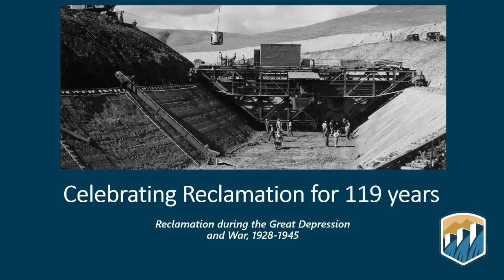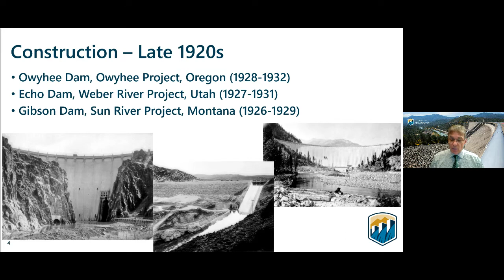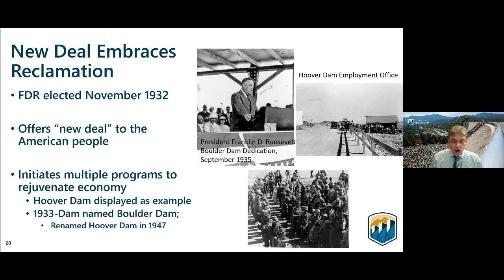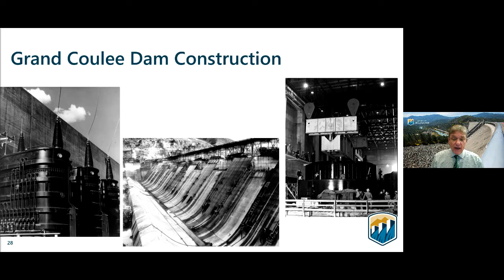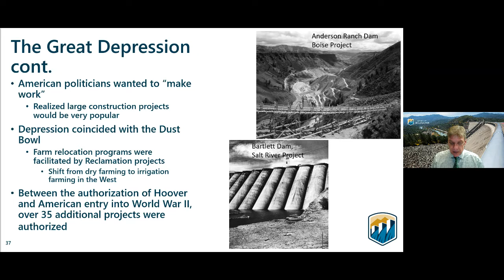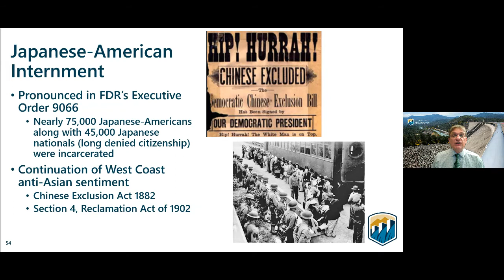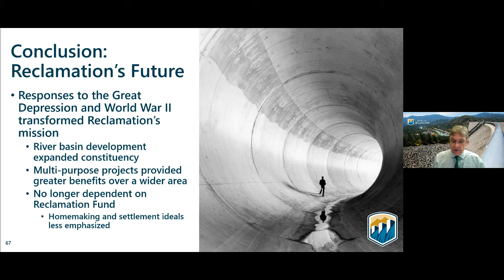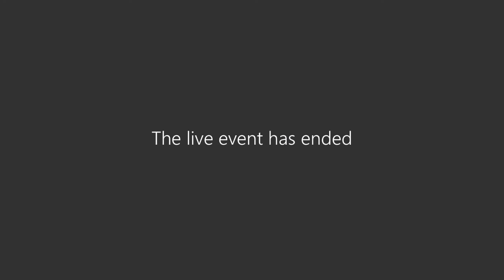History Ep. 1: Reclamation During the Great Depression and WWII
History Symposium, episode #1. Reclamation celebrated its 119th Birthday on June 17, 2021 with a presentation from then Deputy Commissioner Camille Calimlim Touton and Historian Andrew Gahan, Ph.D. The presentation looked at Reclamation's history during the Great Depression, 1928 to 1945.

This was part of a year-long series as Reclamation built towards its 120th anniversary on July 17, 2022.